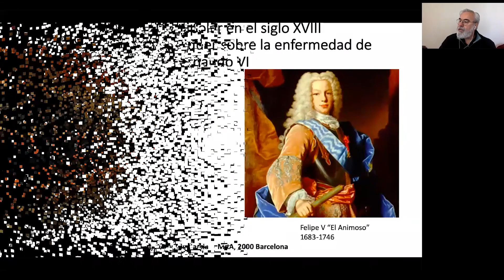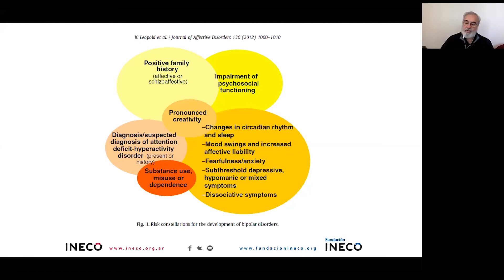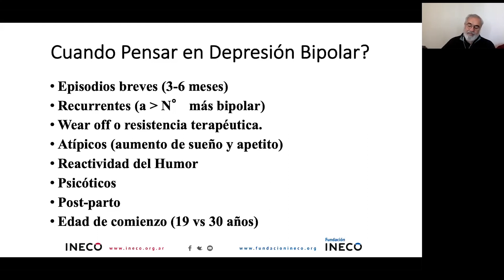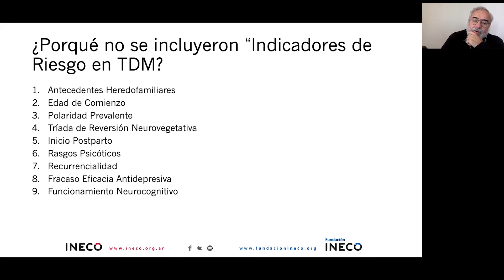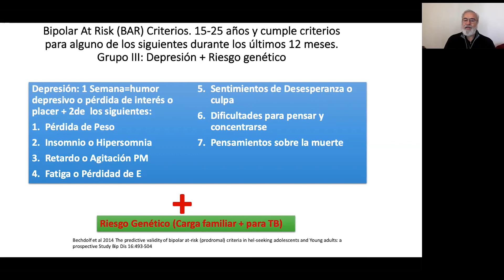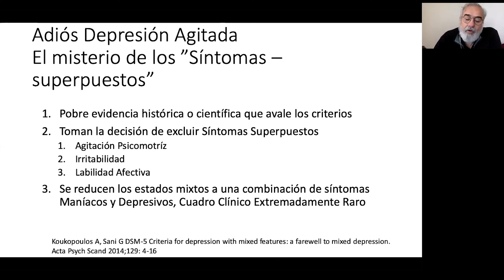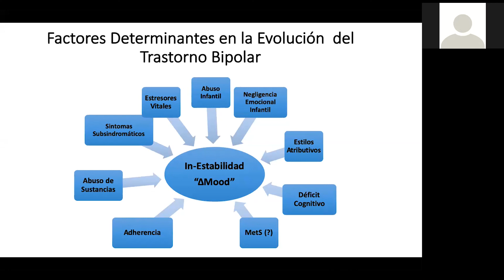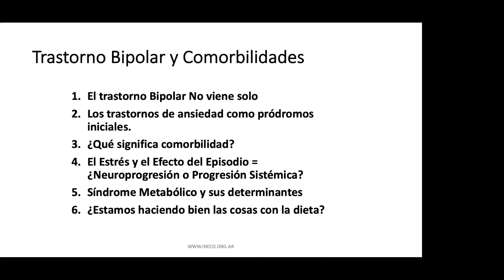Secretos de la psicofarmacología. Dr Marcelo Cetkovich tratamiento del trastorno bipolar